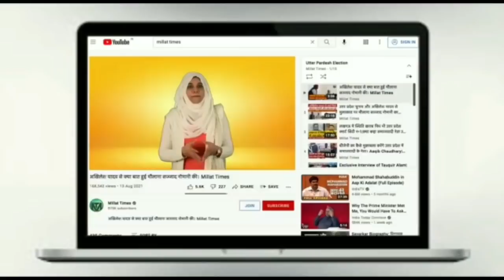हिजाब के बाद अब सिखो को भी पगड़ी पहनकर स्कूल जाने से रोका।Millat Times